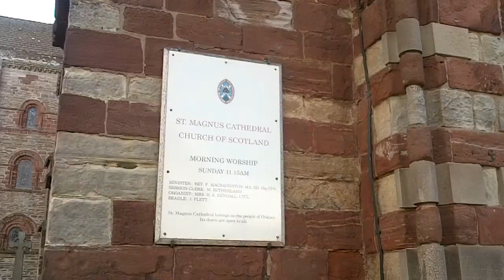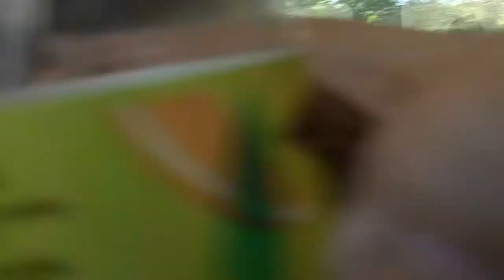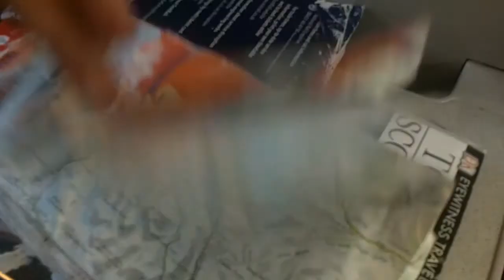DAY NINE (A) - Inverness